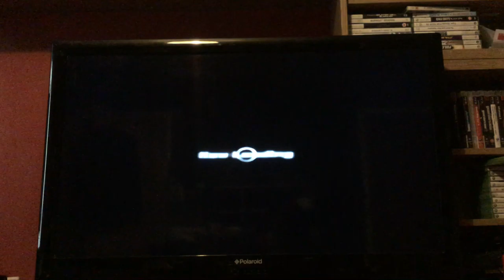Let's Play Dynasty Warriors Gundam: Episode 27: Master Asia: Undefeated of the East!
The Winds of the Kings!